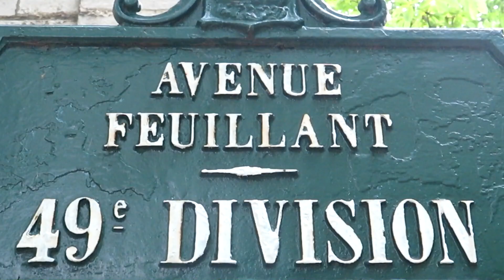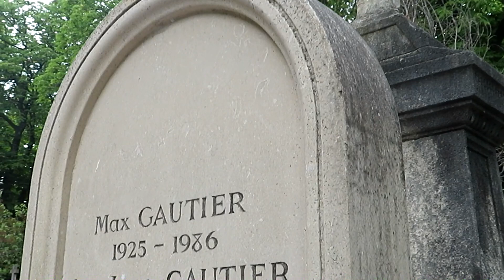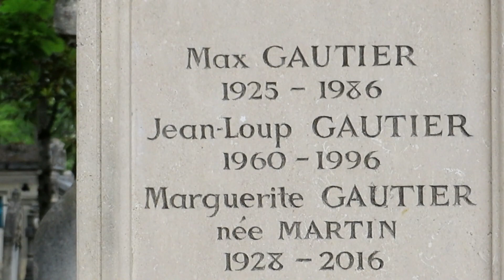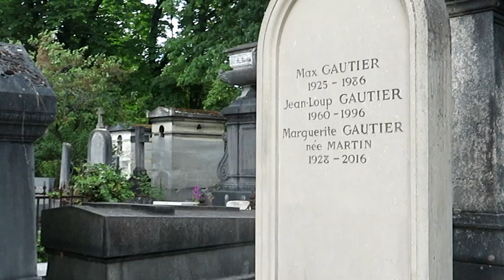La tombe du frère et des parents de Mylène FARMER au Père Lachaise. Max Marguerite Jean Loup Gautier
(//‿•) L'absence de son père et de son frère avait marqué la chanteuse Mylène Farmer, qui s'était confiée (ce qui est rare) à TV Magazine en 2011, expliquant que son plus grand regret était "de n'avoir pu partager mes émotions avec deux êtres disparus trop tôt de ma vie... Une absence trop présente, dont je souffre chaque jour."
Dix ans après la mort de son père, décédé à Marseille en 1986, Mylène Farmer a été confrontée à un nouveau drame : la mort brutale de son grand frère Jean-Loup Gautier décédé à 36 ans en 1996 dans un accident de la route. Né le 13 avril 1960, l'aîné de la fratrie Gautier a perdu la vie après avoir heurté une voiture en sortant de son domicile de Saint-Cloud, aux portes de Paris. "Le conducteur n'avait pas remarqué la présence du frère de Mylène Farmer qui est décédé dans les minutes qui ont suivi le choc", rapportait le magazine Closer en 2018.

La mère de Mylène Farmer, Marguerite, est née en 1928 à Lennon, dans le Finistère, en Bretagne. Cette ancienne secrétaire administrative, devenue mère au foyer, est décédée le 8 juillet 2016. Elle repose depuis au cimetière du Père-Lachaise, à Paris, aux côtés de son époux, Max Gautier, né en 1925 à Marseille et mort en 1986.
Entre Mylène Farmer et sa mère, les choses n'ont pas toujours été faciles, à en croire un article de Paris Match. Elles n'auraient pas eu de contact pendant plusieurs années. Dans les colonnes de VSD, Marguerite Gautier confiait : "Lorsque Mylène a décidé de quitter le lycée, nous étions très fâchés. A l'époque, nous habitions à Chaville. Elle allait souvent dans un studio d'enregistrement avec des amis. C'est là qu'un jeune homme l'a repérée : Laurent Boutonnat. La première fois que je l'ai vue à la télé chanter Maman a tort, je me suis dit : 'Ça fera un bide'. Mais pas du tout, ça a fait un tube, comme on dit. Je suis fière d'elle."

Vidéo filmée le Mardi 24 Mai 2022, à Paris (France) au cimetière du Père Lachaise, Division 49, Avenue Feuillant.